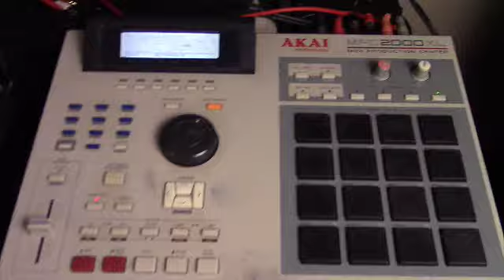Youtube Bloopers | JFilt 2016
This is my 107th vid this year i think which exceeds my initial goal of 100 for the year.  Just wanna show even though i have fun, it takes work but u can reach any goal you have just dont quit!! Here's my youtube bloopers and have a great new year!